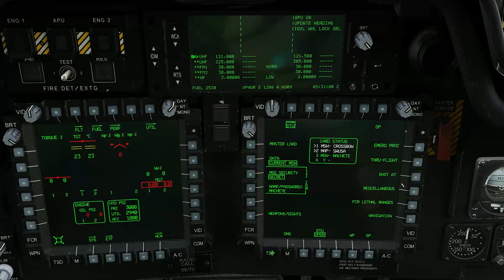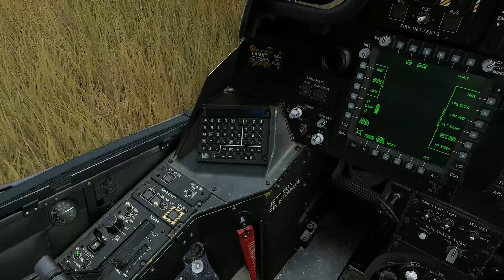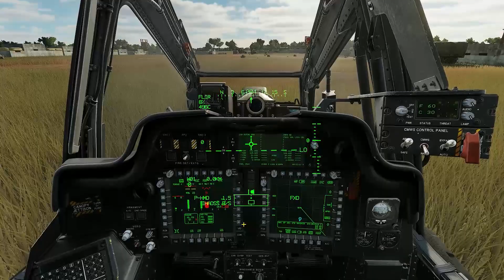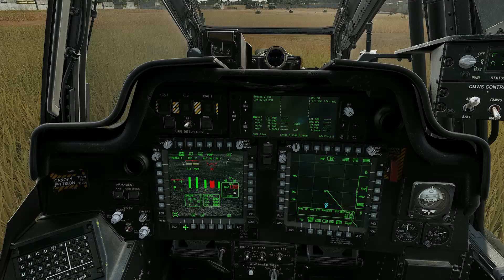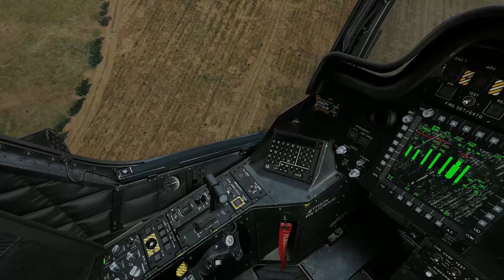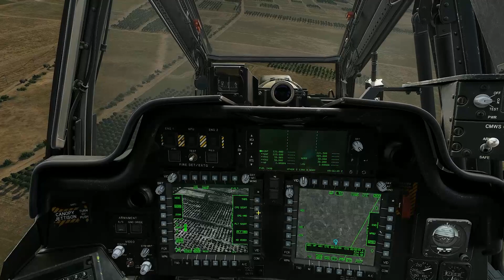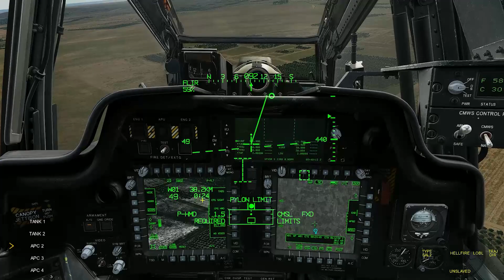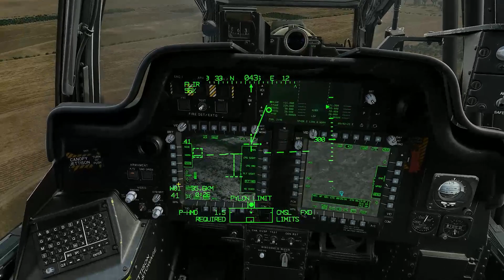DCS ~ AH64 APACHE ~ Custom Mission ~ Convoy Escort ~ TrackIR